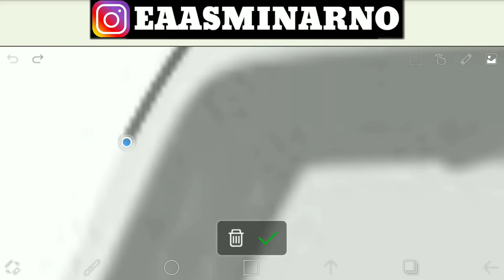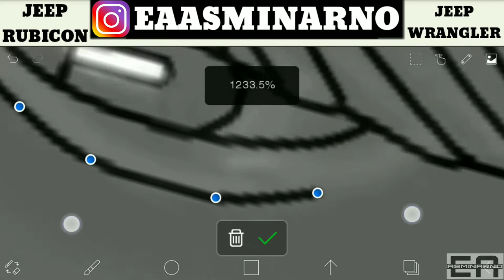MOBIL JEEP - MENGGAMBAR MOBIL JEEP WRANGLER RUBICON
Salam Kanvas Layar, Di video kali ini EA Asminarno  Menggambar Mobil Jeep
Model: Jeep Wrangler

Harga: Mulai Rp 1,78 miliar

Dimensi: 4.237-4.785 mm P x 1.875 mm L x 1.868 mm T

Mesin: 2L 4-silinder

Kapasitas tangki BBM: 66 sampai 81 l

Varian: Jeep Wrangler Sport, Jeep Wrangler Rubicon, Jeep Wrangler Sahara

Kapasitas tempat duduk: 4, 5

Gear : Xiaomi Redmi 4x
Edit : Ibis paint x,Kine Master, pics art